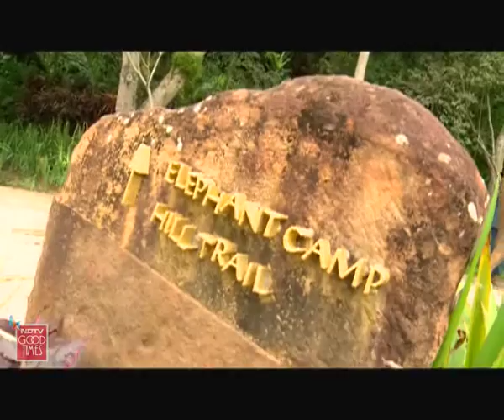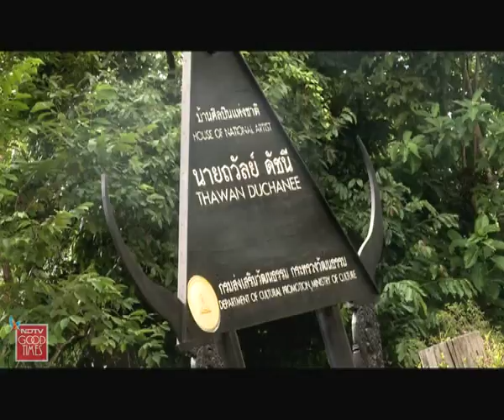Vir Sanghvi tastes the world's most expensive elephant dung coffee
Most people would not go beyond Bangkok and beaches when Thailand is mentioned. Not many know there is exceptional beauty and tradition in Northern Thailand. Vir Sanghvi travels to Chiang Mai and the areas around it to explore and experience Northern hospitality first-hand, and to taste the world's most expensive coffee popped-out by Thai elephants, offered by Thailand's Anantara Hotels, Resorts and Spas.